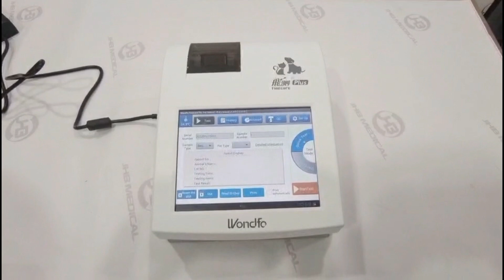YG 101/FS113/YG102/FS114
Wondfo veterinary fluorescent immunoassay analyzer YG101/FS113 start-up test